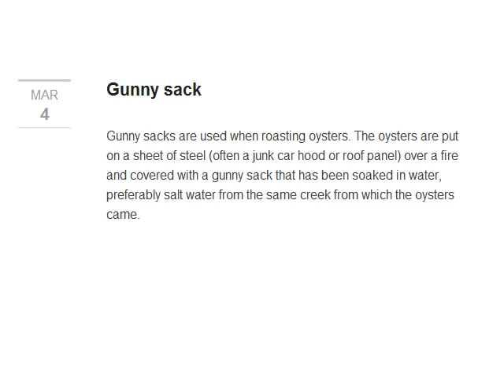[Citation Needed] Podcast - Gunny sack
From episode 9 of the [Citation Needed] Podcast

"Gunny sacks are used when roasting oysters. The oysters are put on a sheet of steel (often a junk car hood or roof panel) over a fire and covered with a gunny sack that has been soaked in water, preferably salt water from the same creek from which the oysters came."

Starring Mike Nelson, Conor Lastowka & Sean Thomason